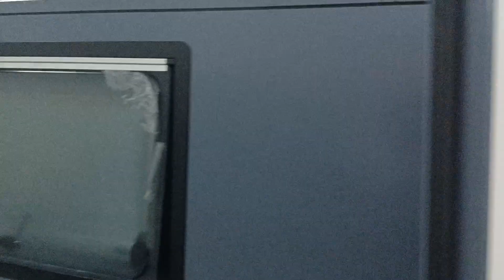Brand new njstar grey rv off road camper travel trailer with 2x1 85 meter queen size bed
njstar rv factory made off road travel trailer fully introduction and details view

The contents of this video:
0:03~0:50 The customer pick up his trailer, and hitch introduction.
0:55~1:35 The interior overview.
1:49~2:00 The rear short view.
2:01~2:33 Coming inside the trailer and pop up the tent.
2:48~3:35 The rear side introduction.
3:40~4:26 The smooth surface introduction, and the trailer roof top solar panel view.
4:42~5:10 The independent suspension system overview, and off road tires.
Then the details view of this trailer.

Product Highlights:
1. Aviation aluminum alloy shell design, sturdy and durable
2. High-strength steel A-pillar, similar to a car cage design, safe and stable
3. Interior aluminum alloy frame, leather-covered inner wall, complete electronic equipment
4. It can carry up to 5 people, with a large space for traveling and living
5. Suitable for off-road enthusiasts, independent suspension is comfortable and stable
6. There are many storage spaces, and the design is simple but not simple
7. Aluminum alloy external sheet metal parts, waterproof and dustproof sealing design
8. Support multi-dimensional customization to meet various needs of customers

Thank you for your watching, and for price and configuration sheet,